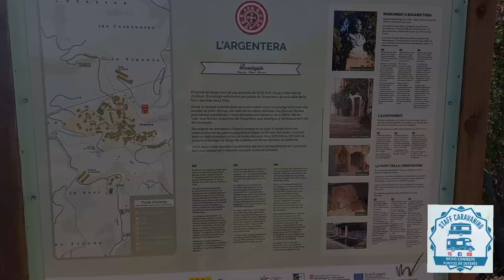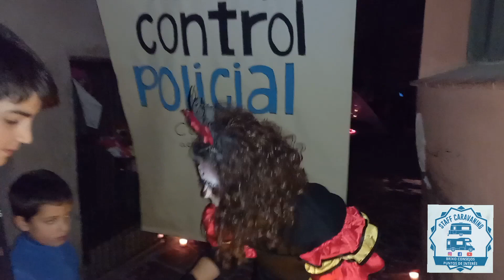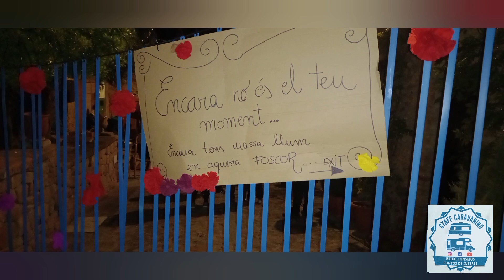Halloween en L'Argentera.